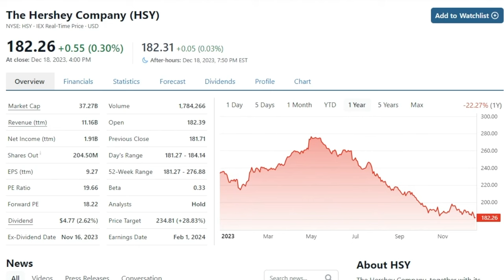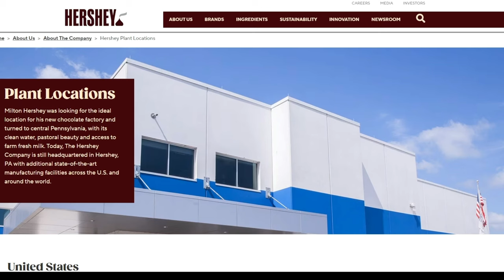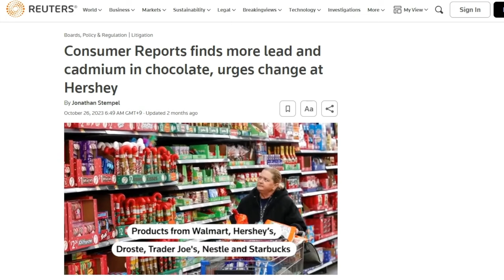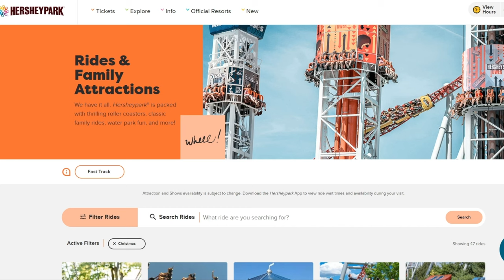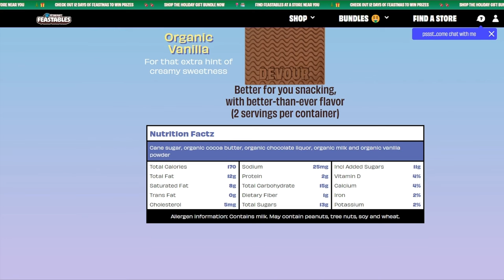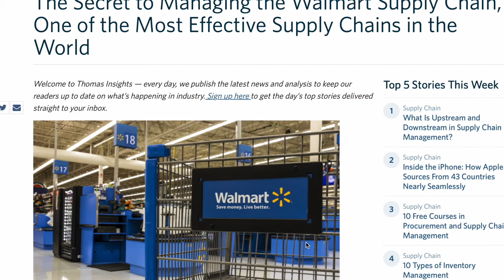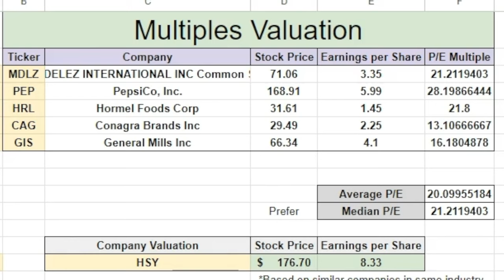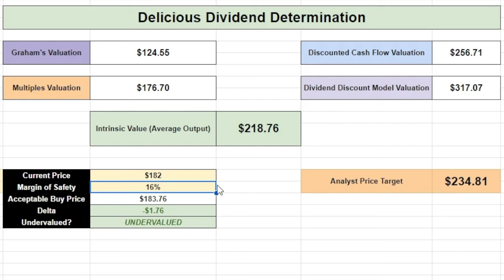The Hershey Company Stock Valuation (An Undervalued, 52-Week Low Bargain in This Expensive Market)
Welcome to Dividend Compounders with Cheese!

In this video we will be analyzing and doing a deep dive together on the chocolate behemoth The Hershey Company (HSY). It has a respectable dividend yield, fantastic double digit dividend growth rate, & is CURRENTLY undervalued. From this HSY stock analysis we will look at whether it is a buy or a pass. It is after all near its 52 week low, so it is worth the research!

Hershey's portfolio consists of chocolate and non-chocolate confectionery products; gum and mint refreshment products, including mints, chewing gums, and bubble gums; pantry items, such as baking ingredients, toppings, beverages, and sundae syrups; and snack items comprising spreads, bars, snack bites, mixes, popcorn, and pretzels. They also operate an amusement park in Hershey, Pennsylvania.

Hershey Stock
The Hershey Company Stock
Hershey Stock Analysis
Hershey Stock Dividend
Hershey Stock Dividend Investing
HSY Stock
HSY Stock Analysis
HSY Multiples Valuation
HSY Discount Cashflow Valuation
HSY Dividend Discount Model Valuation
Dividend Talks
Dividendology
Long Term Investor
Swedish Investor
The Patient Investor
JP Dividends
Joseph Carlson
Dividend Bull
PPCIAN
GenExDividendInvestor
Dividend Diplomats
Dividend Growth Income
Dividend Data
hershey stock analysis
hsy stock analysis
is hershey stock a good stock to buy
hershey dividend stock analysis
the hershey company stock valuation
I'm Buying Hershey Stock As It Looks INCREDIBLY Undervalued With HUGE Upside! | HSY Stock Analysis!
Hershey Stock Analysis! Risks & Upside Potential| HSY
Is Hershey’s (HSY) stock worth buying?
Overall analysis on The Hershey Company stock ($HSY) to see if we have a sweet treat here 🧐
Hershey is Down 30% From All Time Highs! Is Now a Good Time to Buy? | HSY Stock Analysis